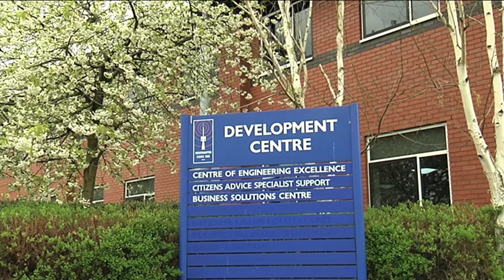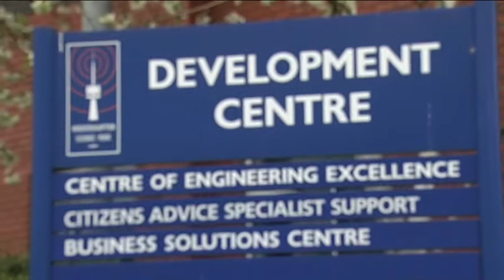University of Wolverhampton Our Vision for business